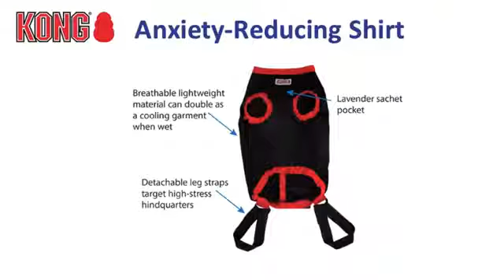Kong Camisetas reductoras de la ansiedad para perros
Camiseta compresora apta tanto para interior como para exterior. Ideal para calmar al perro en situaciones que le produzcan ansiedad, como podrían ser; el sonido de los fuegos artificiales o las tormentas, viajes en coche, visitas al veterinario o en momentos de separación. Realizada con un material transpirable para que se pueda utilizar todo el año, además se puede lavar a máquina para mayor comodidad. Incorpora un bolsillo interior para poder colocar hojas de plantas calmantes.